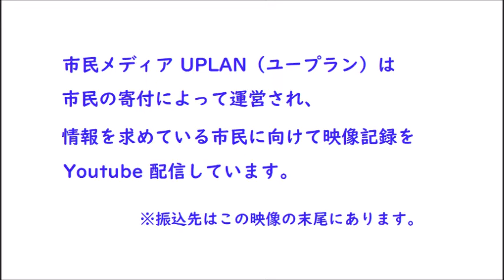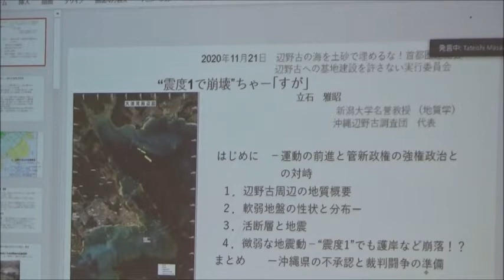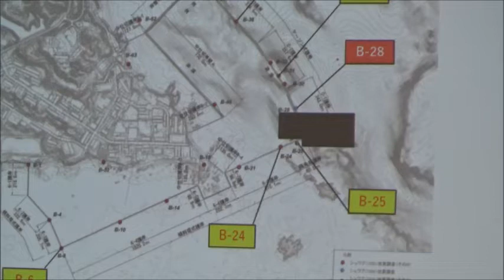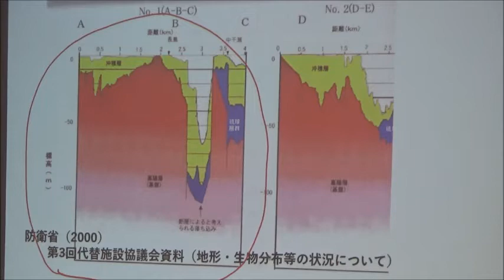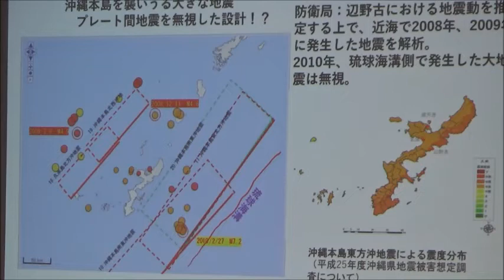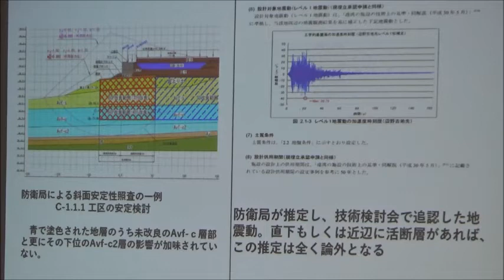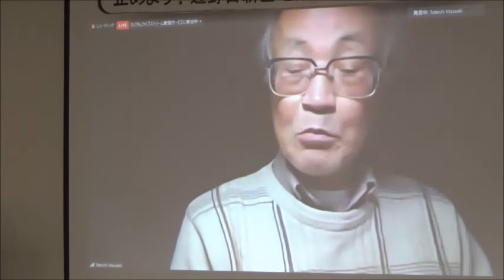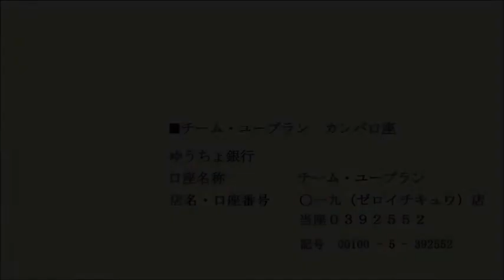20201121 UPLAN “震度１で崩壊”止めよう！辺野古新基地建設11・21集会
【辺野古の海を土砂で埋めるな！首都圏連絡会 辺野古への基地建設を許さない実行委員会】
「震度１以上の地震で護岸が崩壊する危険性がある」―沖縄防衛局が予定する設計条件に合わせて沖縄辺野古調査団が計算し導き出した結論は、驚くべきものでした。
埋立てが予定されている大浦湾の軟弱地盤の脆弱性、活断層の存在。
その上に護岸が構築され、危険物を満載した最新兵器の訓練拠点となる巨大軍事施設が建設される。
すぐ近くには辺野古弾薬庫もある。
計画の無謀性、危険性は明らかです。
11.21集会ではこの調査団の中心メンバーである新潟大学名誉教授の立石雅昭さんを講師にお招きします。
全国から沖縄県に寄せられた設計変更申請への意見書は、前回2013年の6倍の18904件（10/9県発表）に達しました。
玉城知事の不承認決定を大きく後押しする結果です。
しかし政府・防衛省は裁判をはじめあらゆる手段で玉城県政を追い込もうとしており、年明け以降、大浦湾側の埋め立てを強行する事態も危惧されます。
11.21集会で辺野古新基地建設計画の問題点を改めて学び、広く拡散するとともに、計画を断念に追い込むための今後の運動展開をみなさんと共に考えます。
多くの参加を！
内容：
・講演：立石雅昭（たていし・まさあき）さん（沖縄辺野古調査団団長、新潟大学名誉教授・地質学）～政府の設計データから「震度１で崩壊」を指摘～
・上映予定：山城博治さん（沖縄平和運動センター議長）が辺野古現地の闘いの今を伝えます。